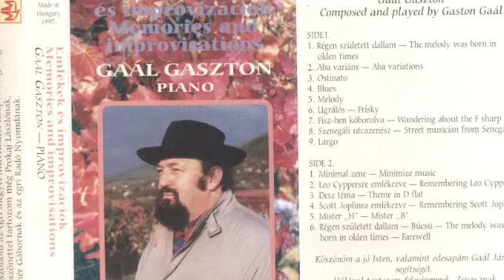8. Szenegáli utcazenész - Street musician from Senegal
Gaál Gaszton: Emlékek és improvizációk (1997) c. albumáról
Memories and Improvisations (1997) - composed and played by Gaston Gaál
(Fotók: Free African Photos)